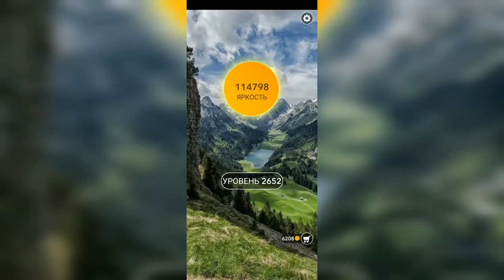Word / Слово Крест: Поиск русского кроссворда / Уровень 2652